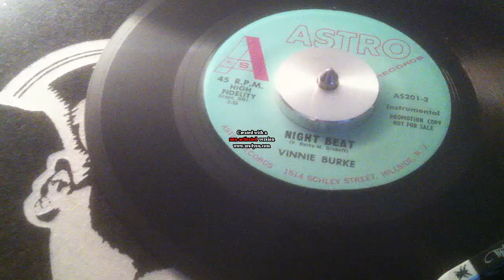jazz popcorn la croustadine c'est se soir les amies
la soiree popcorn pour le 17 novembre seras a la CROUSTADINE avec dj ron -boualem et lachmi